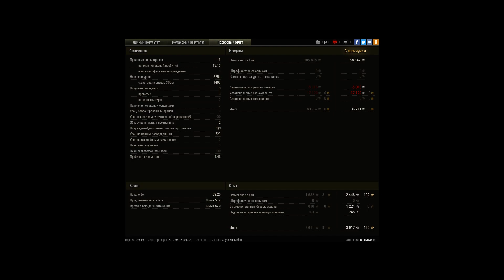МАСТЕР Rheinmetall Skorpion G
обеда!
Бой: Утёс
Техника: Rheinmetall Skorpion G
Получено опыта: 3 917
Получено кредитов: 158 847
Достижения в бою: «Основной калибр», «Поддержка», Знак классности «Мастер»
Боевая задача выполнена! Награда: Личные резервы: Дополнительный опыт за бой, Дополнительный опыт экипажа за бой